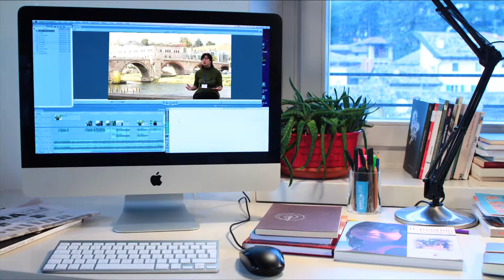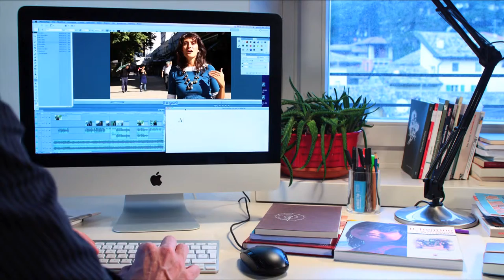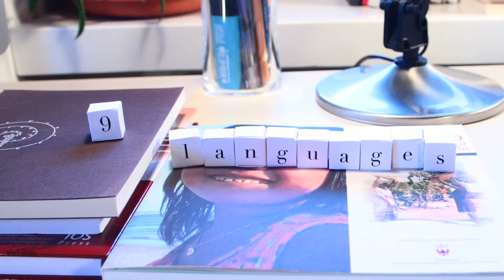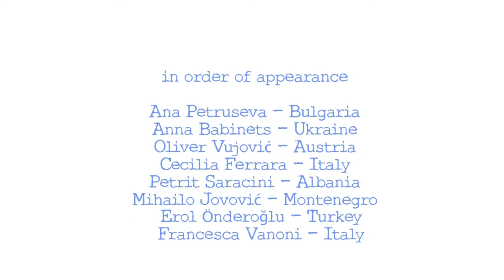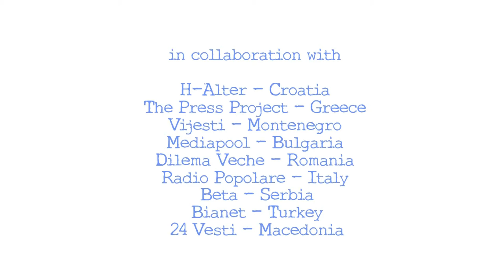Safety net for European Journalists - ITALIANI ALL'ESTERO TV